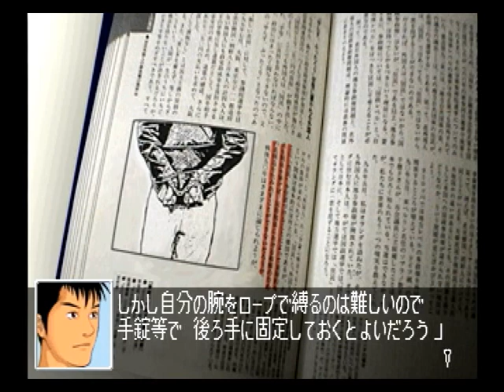【SS】クロス探偵物語 初見プレイ Part６ ～完璧なんだよ・・・ 【スタートオンゲームズ】【スタゲー】【JAPAGE】